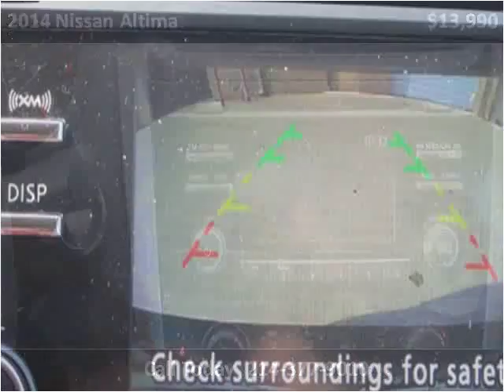2014 Nissan Altima Used Cars Dallas TX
This 2014 Nissan Altima is available from Central Autohaus.